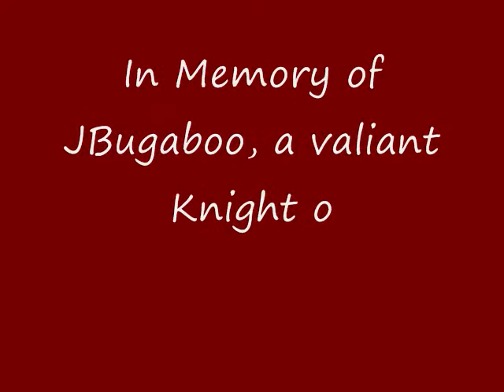FFT SCC, Knights, Battle 12: Zaland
This is a sad day for the Knights.  For they have lost one of their own, and he shall be missed.  Let it be known that JBugaboo has fought valiantly, and that his death shall not be in vain.

In other news, the Knights are looking for a new Knight to join their troupe.  If you think you're quality enough, apply here!

Class: Knight
Modified Rule: Easy Advancement (Unlocked Knight immediately after first battle, and will use only Knights, except for on Guests, for the rest of the game)